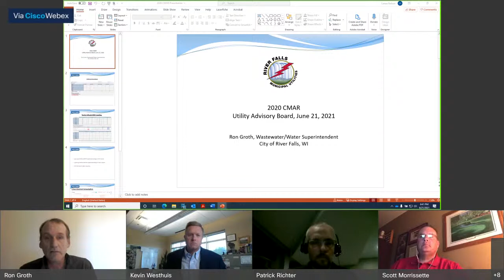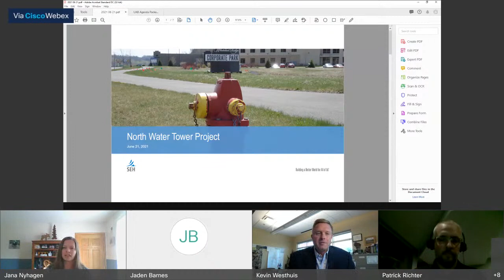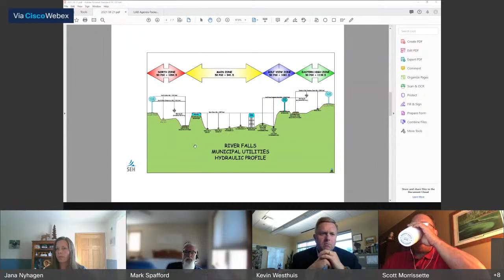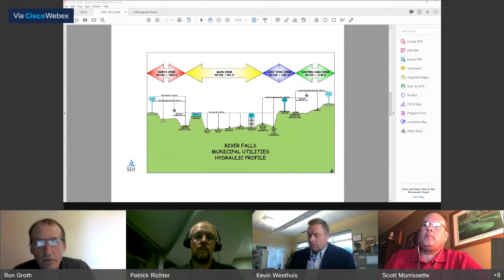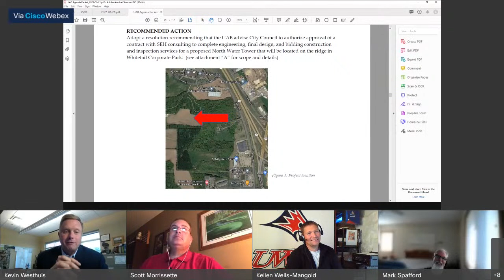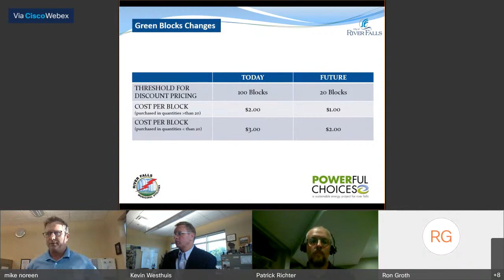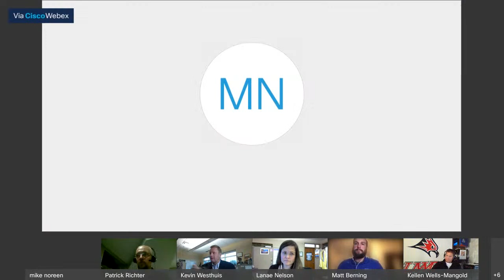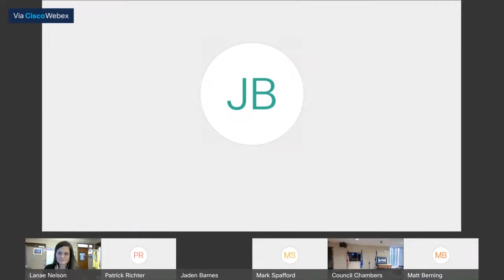River Falls Utility Advisory Board Meeting 6/21/21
River Falls Utility Advisory Board meets on the 3rd Monday of the month at 6:30 via WebEx and streamed here. Agenda Items include: (Click SHOW MORE to jump to items)

1:47 - Approval of Minutes
3:23 - Public Comment
3:31 - Acknowledgement of West Central Wisconsin Biosolids Facility Commission Minutes
4:30 - Election of Utility Advisory Board Officers
8:54 - Resolution regarding review of Wastewater Treatment Plant 2020 Compliance Maintenance Annual Report (CMAR)
25:00 - Resolution regarding North Water Tower Engineering
1:14:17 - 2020 Annual Consumer Confidence Report (CCR)
1:16:45 - Green Energy Block Tariff Update
1:38:33 - Finance Report
1:42:52 - Utility Dashboards
1:50:45 - Monthly Utility Report